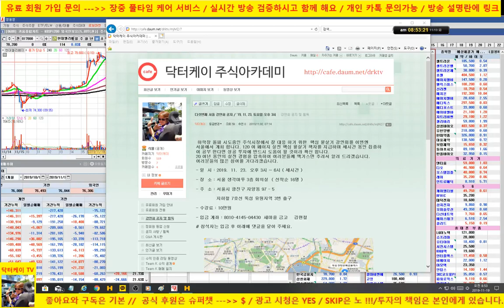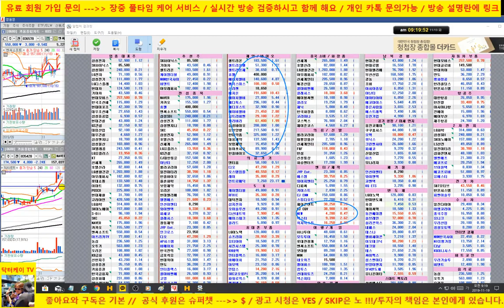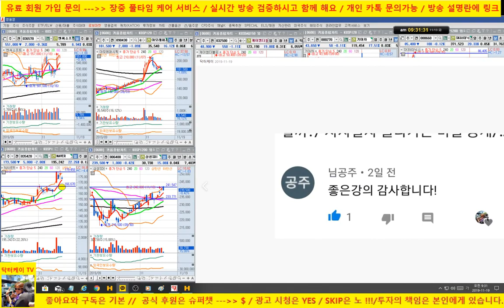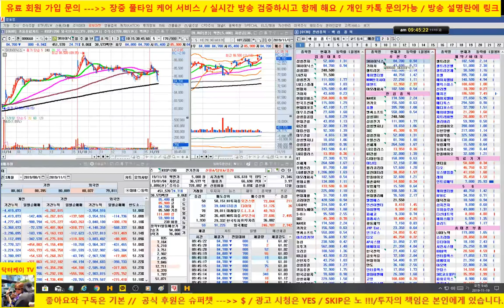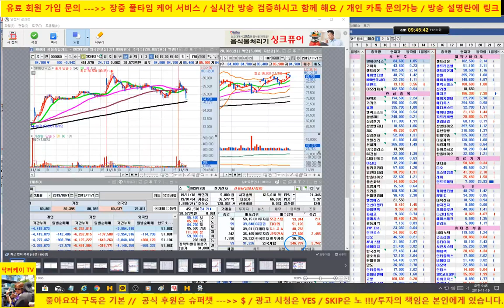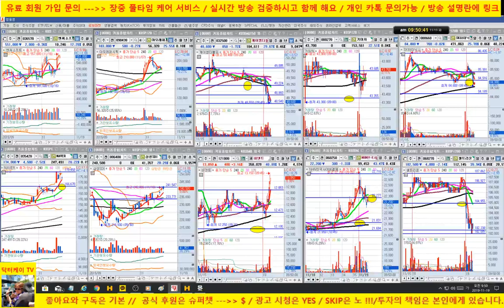[주식 생방송] 셀트리온 조정/nhn 한국사이버결제 차익실현, 비덴트 양호/먹고 먹고 또 먹고/191119/닥터케이 주식아카데미/무료 추천주 & 종목상담